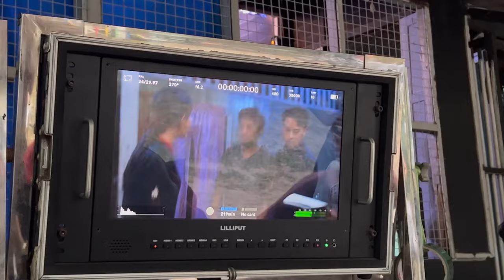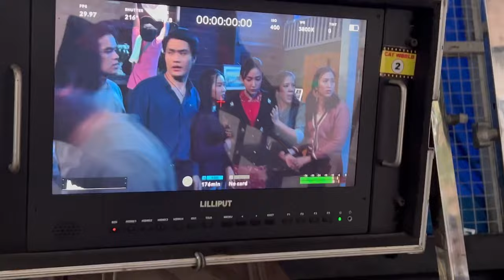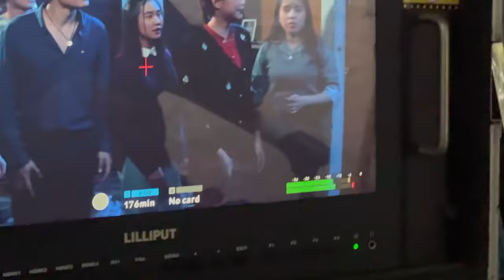Rehearsal မှာလည်း မညှာခိုင်းခဲ့ဘူး.. တကယ်ကန်ခိုင်းပြီး ဆံပင်ဆွဲခိုင်းခဲ့တယ်... "ရှင်းသန့်" Epi37 BTS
ပရိတ်သတ်ရင်ထဲရောက်ပြီးအကြိုက်တွေ့တဲ့ဇာတ်ဝင်ခန်းတစ်ခုဖြစ်လာဖို့ ကျွန်မတို့အဖွဲ့တွေ မရိုက်ခင်အကြိမ်ကြိမ် သေချာRehearsal လုပ်ပြီး ကြိုးစားခဲ့ကြပါတယ်။ ပရိတ်သတ်ရင်ထဲမှာ ဇာတ်ရှိန်တက်ပြီး ခံစားခဲ့ရတယ်ဆိုလို့ ပျော်မိပါတယ်... ရှင်။  ကိုယ့် Character ကိုယ် တာဝန်ကျေအောင်လုပ်ခဲ့ကြပါတယ်။

Rehearsal မှာလည်း ဘုန်းရှိန်ကို မညှာခိုင်း မလျော့ခိုင်းထားပဲ သေချာကိုယ့်ကို ကန်ခိုင်း /ဆံပင်ဆွဲခိုင်းခဲ့တာကလည်း 2ယောက်လုံးတကယ်ရိုက်တဲ့အခါ moodရအောင်ပါ။ သူ ကန်လိုက်တိုင်း ဆံပင်ကိုလာဆွဲတိုင်း ကိုယ်တိုင်လည်းတကယ်အရမ်းဝမ်းနည်းပြီး ရင်ထဲစို့ပြီးကို ငိုချင်လာတာပဲ။ (နောက်နေ့ကျ တင်ပါးတွေနားနေတာ အမှတ်တရပေါ့) ။ ရှင်းသန့် အကန်ခံရ ဆံပင်ဆွဲခံရတဲ့အခန်းကိုကြည့်ပြီး ရှင်းသန့်အစား ရင်တွေနာကြတယ်.. အသဲနာတယ် ပြောကြတဲ့ပရိတ်သတ်ကြီးကိုလည်း ရှင်းသန့်က ကျေးဇူးတင်ပါတယ်ရှင်။